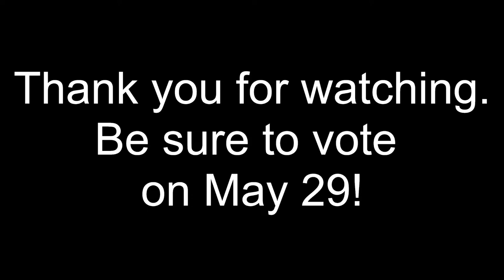2023 Taber-Warner Provincial Forum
Join us and your candidates running for Taber-Warner MLA

Timestamps

00:00 Starting Soon
14:55 Rules & Introductions
34:06 Q1-Future of Healthcare in Alberta
46:05 Q2-Businesses rising costs & labor shortages
52:46 Q3-Funding for foodbanks
59:38 Q4-Fresh food tax credit
1:02:43 Open Questions
1:04:48 Q5-UCP Covid-19 policy
1:15:23 Q6-Disability support worker pay
1:19:45 Q7-Out of province medial workers & training
1:30:14 Q8-Where would tax cuts come from
1:34:18 Q9-Any caveats attached to tax cuts
1:40:00 Q10-Finding balance between wages & foreign workers
1:46:40 Q11-Immediate plans for medical professionals
1:50:12 Closing Remarks